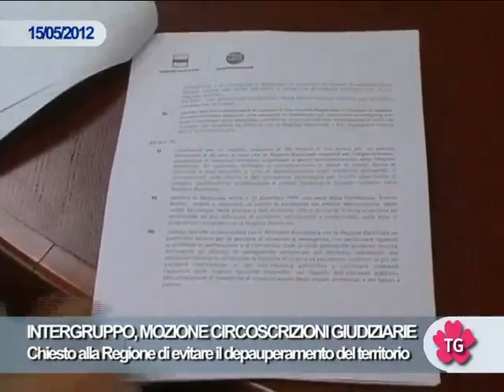CIRCOSCRIZIONI GIUDIZIARIE, MOZIONE DELL'INTERGRUPPO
Chiesta l'attivazione della Regione per evitare il depauperamento di un territorio